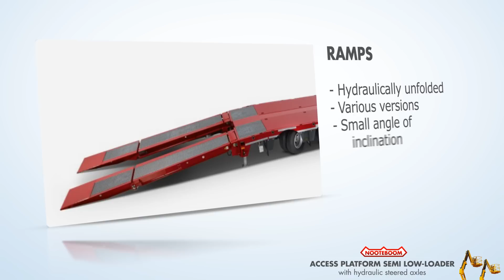Nooteboom access platform semi low-loader with hydraulic steered axles